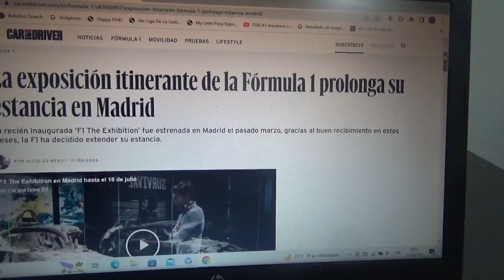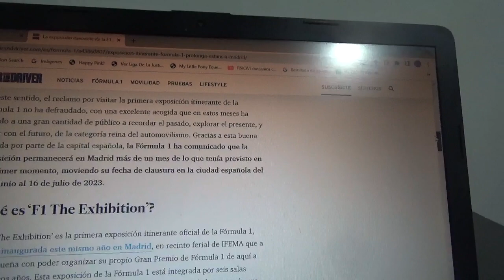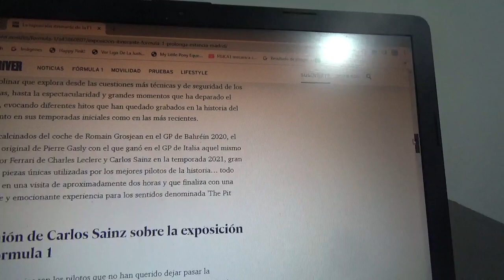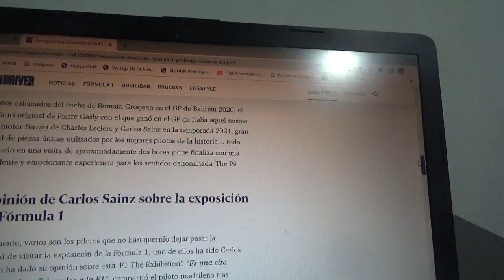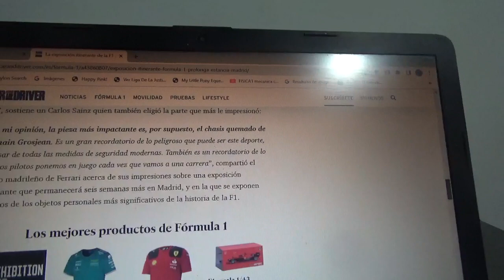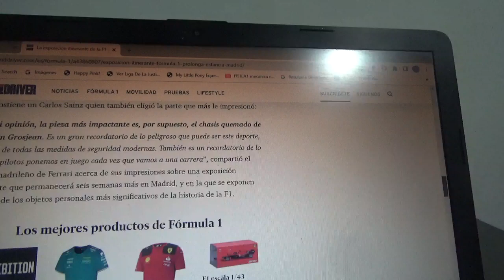"F1 the Exhibition" prolonga su presencia en Madrid España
Debido al gran éxito en número de visitantes la exposición itinerante acerca del Gran Circo seguirá hasta el siguiente mes de Julio de este año 2023 en la capital española